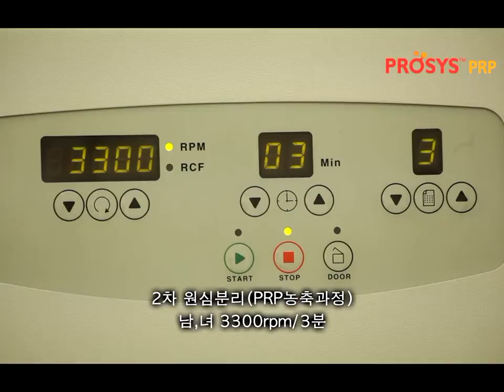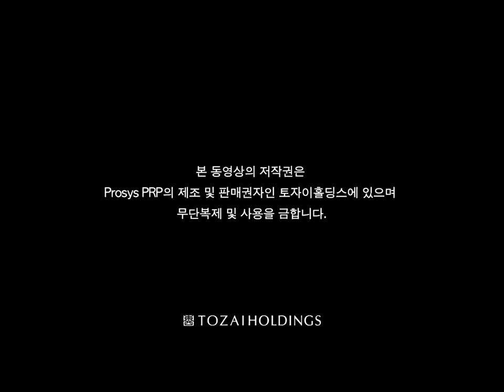Kor_Prosys PRP kit Preparation Guide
Prosys PRP Preparation Guide for Korean Narration

This movie is made by PRODIZEN,inc(Tozaiholdings) and explained an application of Prosys(TM) PRP/PRS BIO KIT.

* PRP Pain Clinic
Platelet Rich Plasma Therapy (PRP) is an exciting, natural, non-surgical treatment that involves the injection of healing proteins from a patient's own blood directly into the site of injury. These growth factors then trigger the body's natural instincts to repair itself and can often dramatically accelerate healing time.

* PRP Aesthetic Clinic
Platelet Rich Plasma (PRP) is premium anti-aging skin treatment.
 The treatment uses components called platelets contained in the patient's own blood.
 Platelets contain an abundance of growth factors which stimulate stem cell production, collagen synthesis, proliferation of fibroblasts and angiogenesis to rejuvenate the skin.
 PRP therapy has the effect of potentiating your innate natural healing power and tissue reorganization potential.

* PRP EYE Clinic
As PRP is rich in growth factors that enhance healing, it quickly regenerates corneal epithelial cells and quickens the recovery of surgical area by carrying out anti-inflammatory activity and relieving post-surgery pain.